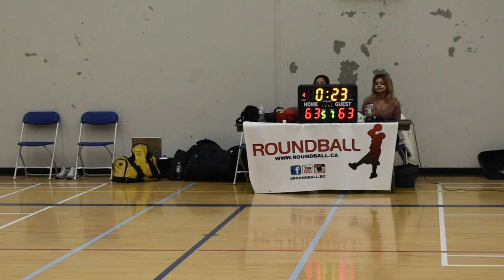2019 Burnaby Winter League - Sauce Gawds vs China Klay - Roundball BC Mens Basketball League